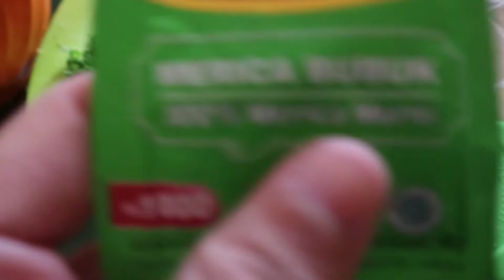RESEP RAHASIA BAKWAN JAGUNG ENAK DAN RENYAH!!!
Maaf jika gambar nya goyang dan tidak fokus,,
terima kasih
Bahan -bahan :
- jagung 3 buah
- Daun bawang 2 buah
- Daun sledri 3 buah
- gula
- garam